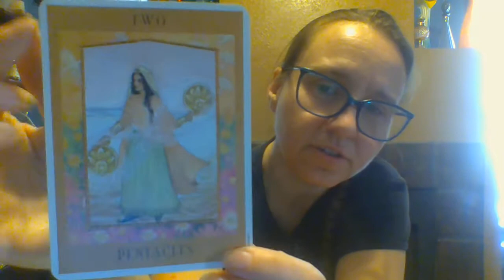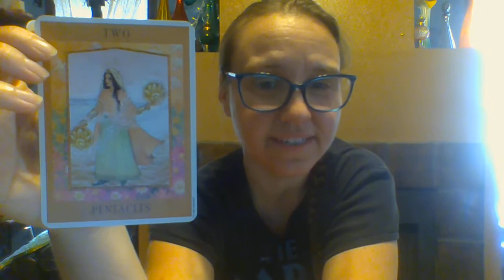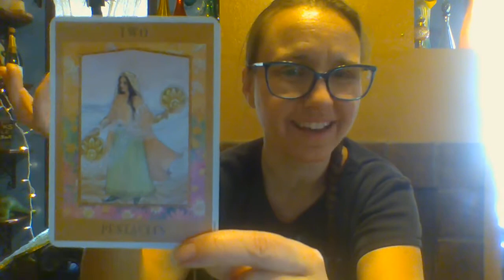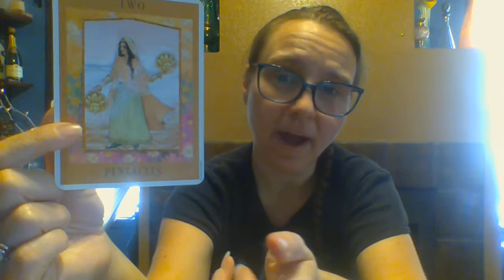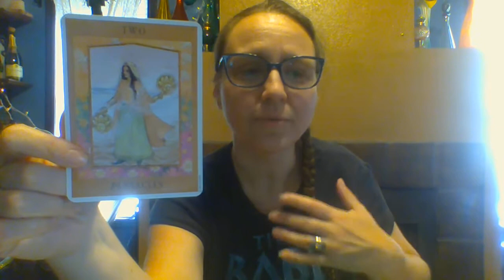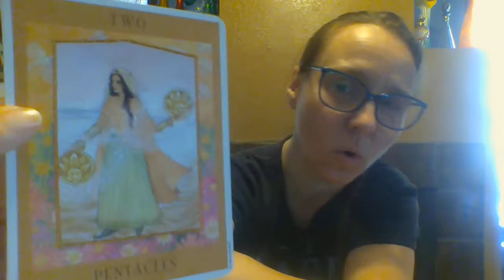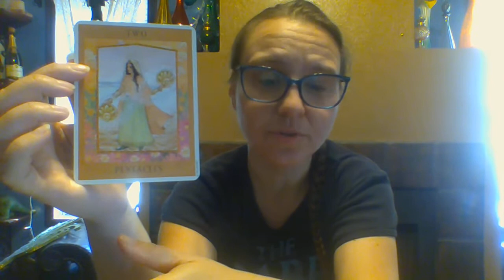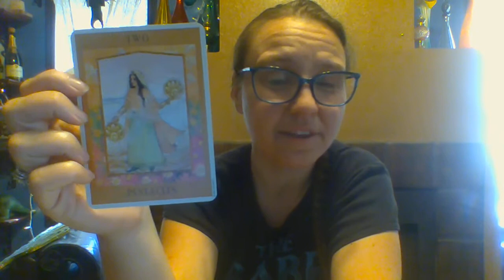Daily Tarot Reading - Goddess Tarot - Two of Pentacles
Daily Tarot Readings by Jenn. Having fun and keeping up with my studies. We are checking out a new deck in September! The Goddess Tarot, a deck written and illustrated by Kris Waldherr!

My latest book, Cloud to Cloud, co-written with Bob Frank, delves into the question of connection between technology and the metaphysical.

To book and appoint for a Tarot Reading or other classes please check out my